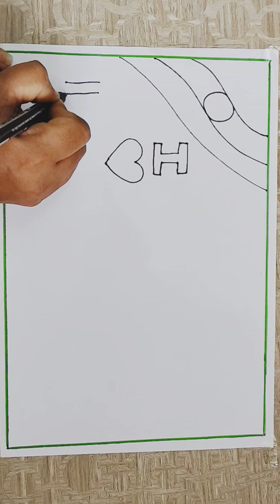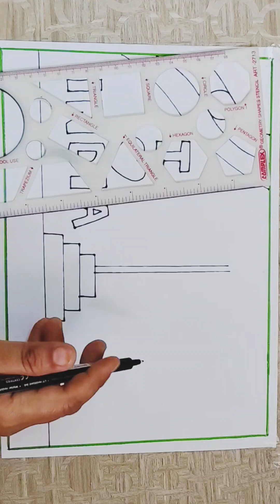Independence Day Drawing Easy Steps / Independence Day Drawing For Beginners / Independence Day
(Neetu's drawing)